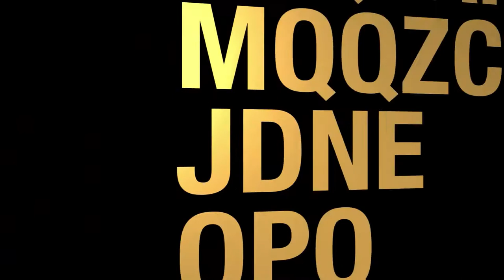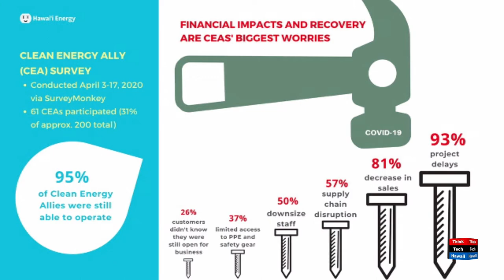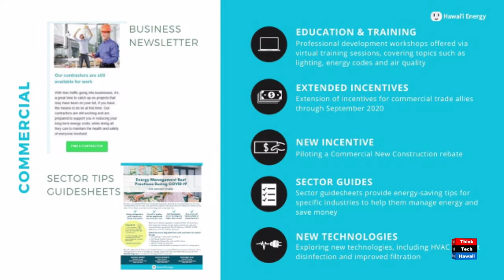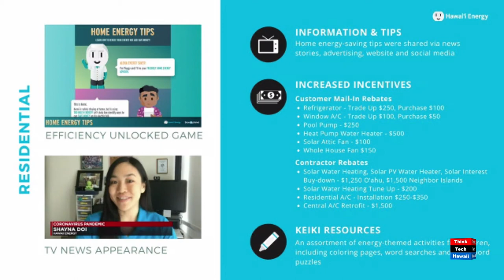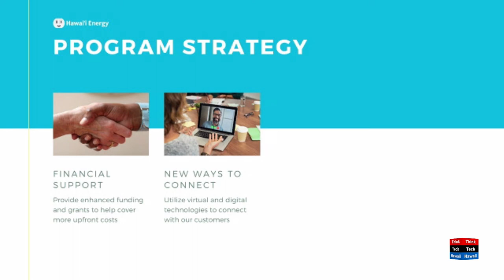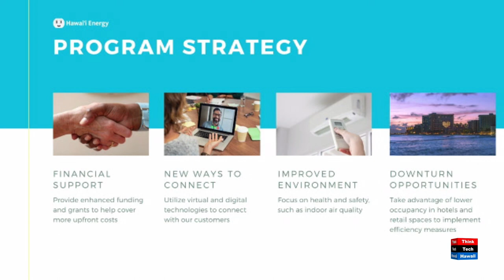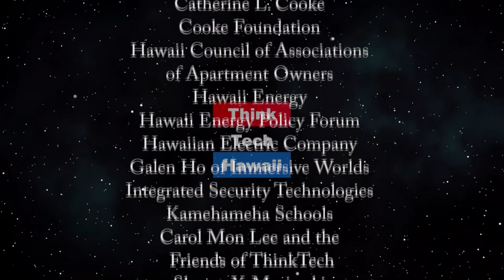How Covid has affected Hawaii Energy and Energy Efficiency in Hawaii (Hawaii: State of Clean Energy)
Energy is the backbone of the lockdown and of the reopening, too.  The host for this episode is Jay Fidell.  The guest for this episode is Ramsey Brown.

Ramsey Brown of Hawaii Energy, will help us understand how Covid and the lockdown has affected Hawaii Energy and Energy Efficiency in Hawaii, and also how the reopening will affect Hawaii Energy and Energy Efficiency in Hawaii.